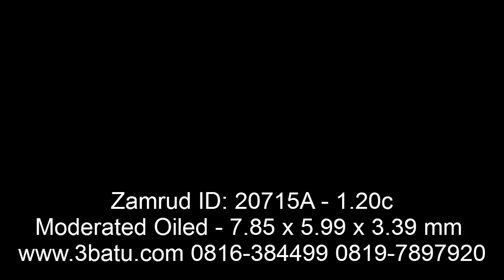Natural Zamrud ID: 20715A - 1.20c - Moderate Oiled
Sintetis kembali uang 200 persen.
Kami tidak bisa memastikan treatment yang terjadi pada zamrud ini, namun anggaplah sudah terkena treatment pada level cukup parah, yaitu Oiled Moderated, tetapi zamrud kualitas rendah ini bukanlah zamrud sintetik.

Zamrud ini mempunyai warna hijau yang baik, tapi kejernihan sangat buruk.

ID: 20715A
Nama Batu: Zamrud.

Type: Natural

Measurements: 7.85 x 5.99 x 3.39 mm.

Weight: 1.20 carats.

Color: Hijau.

Shape: Oval Faceted.

Comment: Oiled Moderated.

Report: 3batu.com jika mau dibuatkan Rp150rb.

Origin:Tidak diketahui.

Videonya bisa di search di youtube atau google dengan kata kunci: 3batu dan produk ID batu, Contoh "3batu 14915".

*mohon jangan bertanya berapa habisnya / netnya, tapi tawar saja.

Terima kasih